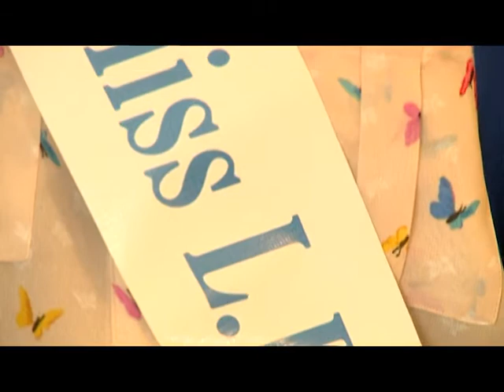MISS UNIVERSE JAMAICA 2014: CHANIQUE JAMES